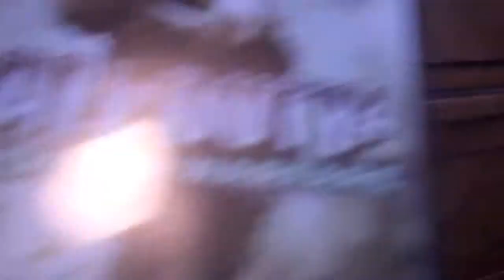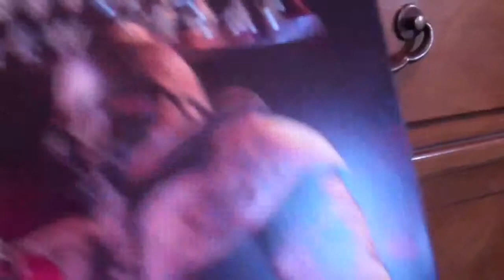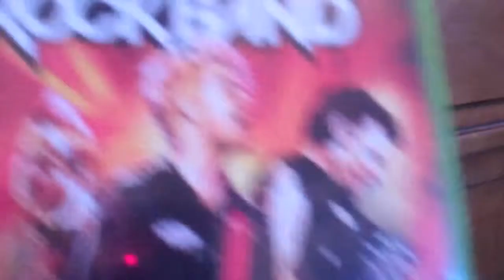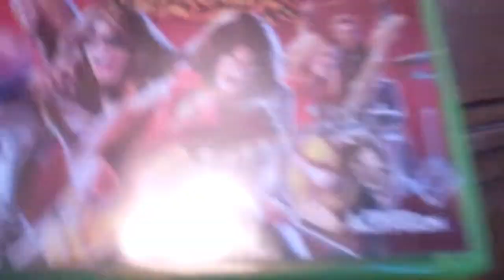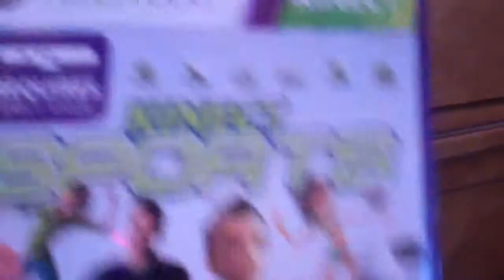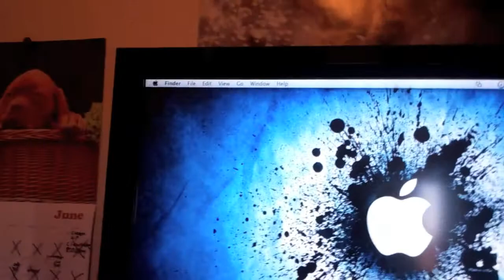Xbox 360 Game Collection Update 6-21-11